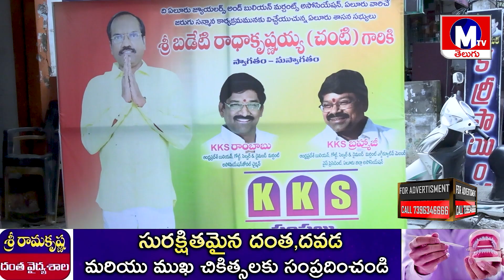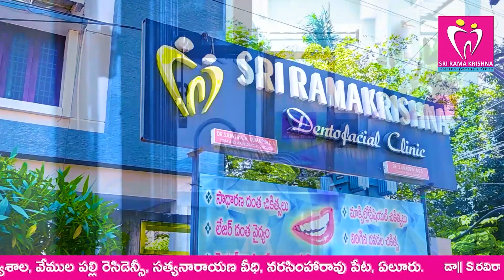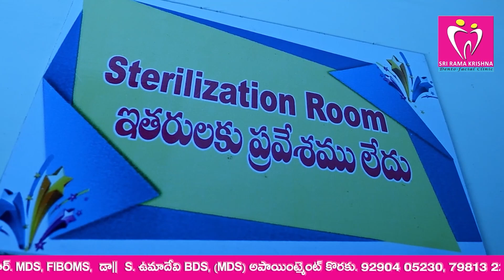తండ్రి ఆశయాలతో రాజకీయాల్లోకి బడేటి బ్రదర్స్